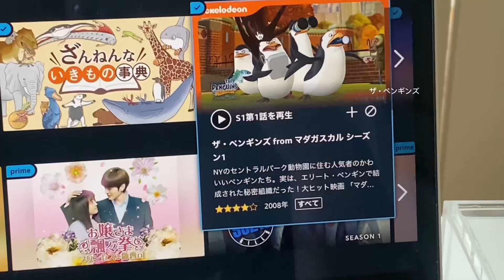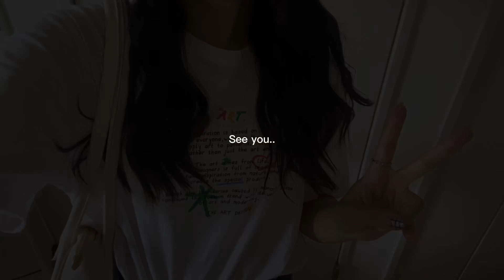GRWM:出かける日の準備動画！🧠💛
ご視聴頂き有難う御座いました\♡/

👩🏻‍💻お仕事メール